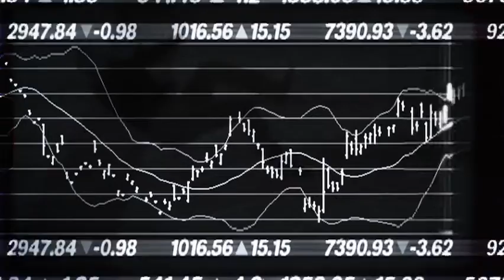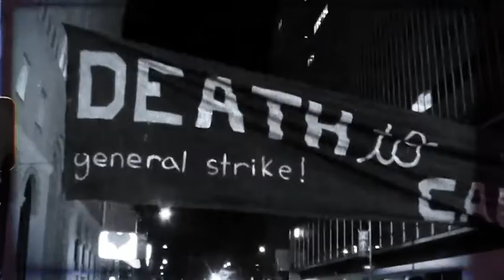La Jetée - Piedra, papel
Adelanto del que será el próximo álbum de La Jetée, 'Produce Monstruos', que verá la luz en Enero de 2019.